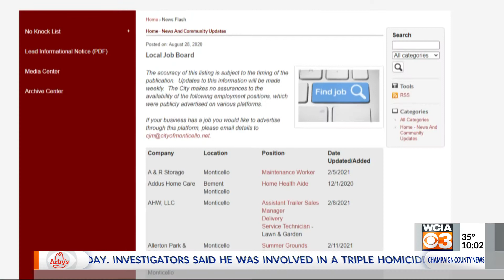Monticello job opportunities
Jobs available in Monticello